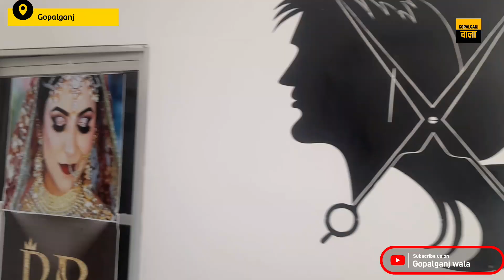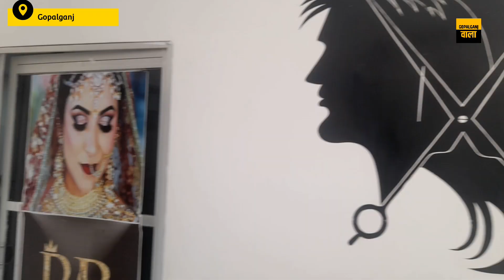गोपालगंज के इस देसी ब्रांडेड सैलून ने आज बड़े-बड़े ब्रांच को पीछे छोड़ा Best salon Gopalganj।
नमस्कार दोस्तों स्वागत है आपका फिर से हमारे इस में वीडियो में आज मैं  मै आपको गोपालगंज के ऐसे देसी ब्रांडेड सैलून के अंदर लेकर चलने वाला हूं जिसने आज बड़े-बड़े ब्रांड को भी पीछे छोड़ दिया है हम इनसे जानेंगे कि सैलून में क्या-क्या सुविधाएं हैं और क्या उनका प्राइस है और क्यों इनका सैलून इतना प्रसिद्ध है सारी बातें आज इस वीडियो में हम जानेंगे वीडियो को अंत तक जरूर देखें धन्यवाद।

RB Signature Salon
Jasoda  lal bhawan ,Hatua mod.
Narainian,Mirganj,Bihar 841438